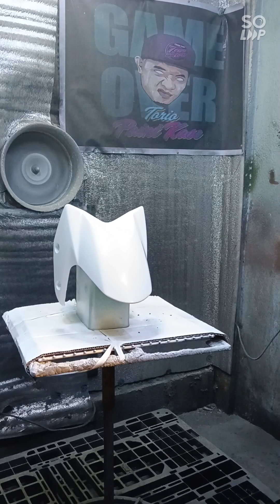super white yellowgold